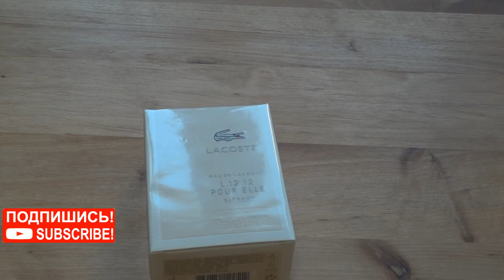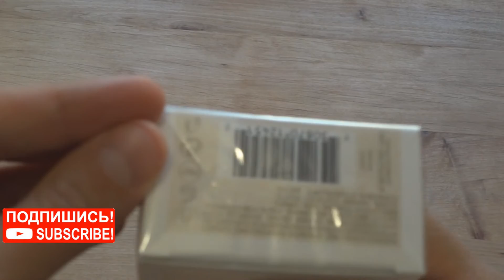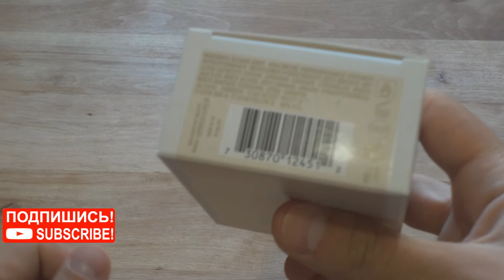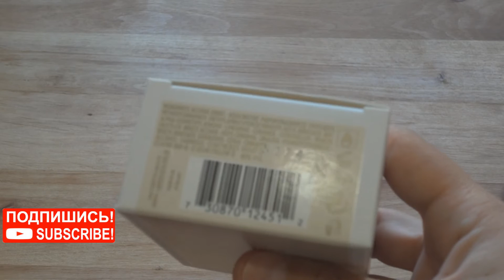Видео обзор оригинальных духов Lacoste Video review of the original perfume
استعراض الفيديو العطور , ভিডিও পর্যালোচনা পারফিউম , video xem qua nước hoa , video review parfums , סקירת וידאו בשמים , video resumen de la perfumería , video recensione profumeria , 视频审查的香水 , 비디오 검토 향수 , Video-review der Parfümerie , ਵੀਡੀਓ ਸਮੀਖਿਆ ਪਰਫ਼ਿਊਮ , نقد و بررسی فیلم عطر , wideo recenzja perfum , uma análise de vídeo de perfumaria , video mapitio ubani , วีดีโอตรวจ perfumes , video inceleme parfüm , une vidéo de présentation de la parfumerie , वीडियो समीक्षा इत्र , レビュー香水
Возможно Вы искали: Видео обзор
обзор
Видео
review
Video review
Lacoste
духи
perfume
оригинальные
оригинал
original
original perfume
духи Lacoste
perfume Lacoste
video review of perfume
видео обзор духов
обзор духов
استعراض الفيديو العطور
ভিডিও পর্যালোচনা পারফিউম
video review parfums
סקירת וידאו בשמים
video resumen de la perfumería
video recensione profumeria
视频审查的香水
비디오 검토 향수
Video-review der Parfümerie
wideo recenzja perfum
video mapitio ubani
lacoste
духи рф
парфюм
лакоста